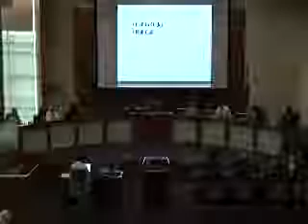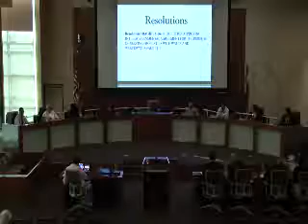E-470 Residential Area General